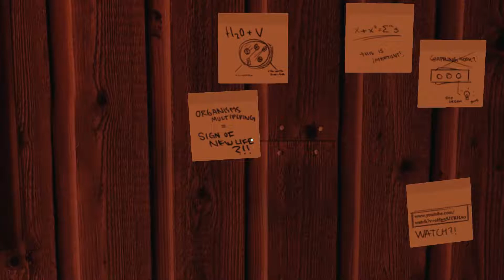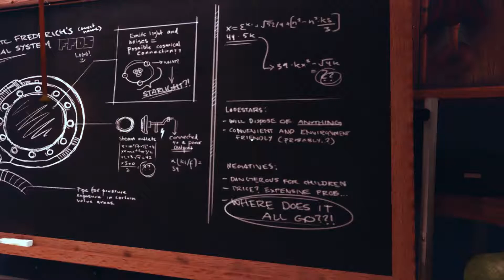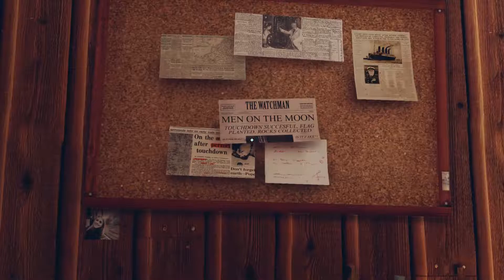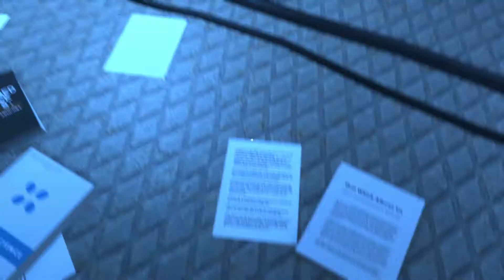A Story About my Uncle #001 Der Crysis Nano Suit ♦ Let's Play A Story About my Uncle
Pinback spielt "A Story About My Uncle" und schwingt sich dabei schwerfällig von Fels zu Fels, orientierungslos aber glücklich!